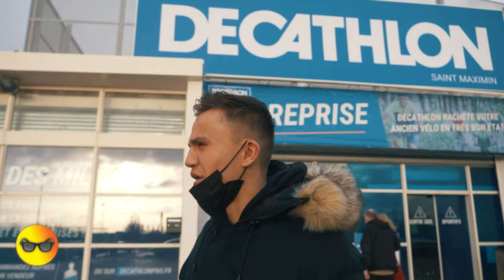Obtenir l'objet le plus CHER possible ! #2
⬇️ Pour vos soirées :
- Facebook / Insta : MFH Events

Salut à toi ! Je te présente aujourd'hui ma nouvelle vidéo !
Je te présente aujourd'hui un nouveau concept de vidéo, je suis parti d'une flamme pour obtenir l'objet le plus gros possible !
Comment ? En troquant des objets de plus en plus cher ! On commence à arriver à un vrai objet ! C'était dingue x)